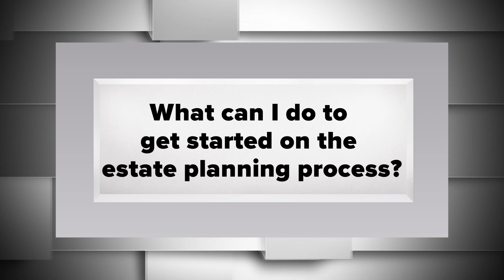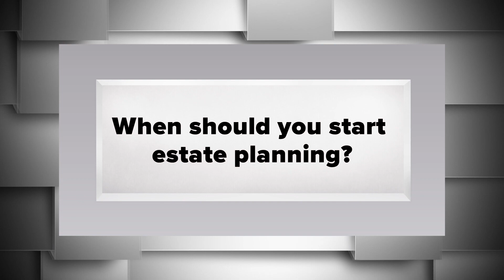Estate planning 101: What you should know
It's easy to put off making a will and plans for your investments, but you never know what life will bring. Attorney Philip J. Ruce from Stone Arch Law explains why it's important to think about estate planning and shares tips to help you get started.